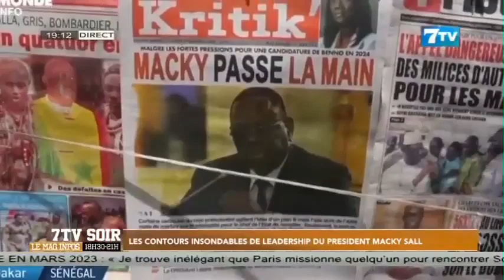Les contours insondables de leadership du Président Macky Sall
Extrait 7TVSoir du Samedi 08 Juillet 2023

7TV est une chaîne généraliste qui exploite l'infotainement avec un accent particulier sur l'information.